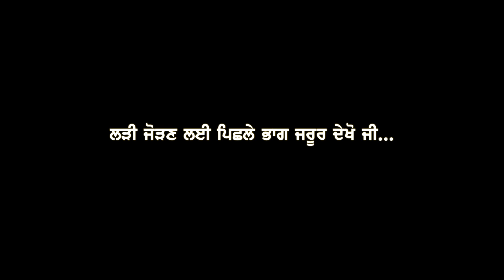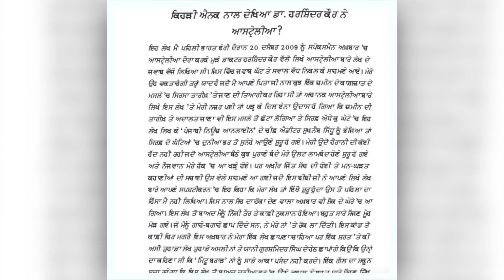KangrooNama Episode 13 ~ Mintu Brar ~ Truth Behind The Lie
In this episode of Kangroonama, Mintu Brar shared his memories about an article written by Dr. Harshinder Kaur. In that article she said that Australia is a country of thieves and prostitutes. It is totally wrong information. So Mintu Brar told the truth behind this lie. So Please share your views in the comments section.
ਕੈਂਗਰੂਨਾਮਾ ਦੀ ਇਸ ਕੜੀ ਵਿਚ ਮਿੰਟੂ ਬਰਾੜ ਨੇ ਡਾ: ਹਰਸ਼ਿੰਦਰ ਕੌਰ ਵੱਲੋਂ ਲਿਖੇ ਲੇਖ ਬਾਰੇ ਆਪਣੀਆਂ ਯਾਦਾਂ ਸਾਂਝੀਆਂ ਕੀਤੀਆਂ। ਉਸ ਲੇਖ ਵਿੱਚ ਉਸਨੇ ਕਿਹਾ ਕਿ ਆਸਟਰੇਲੀਆ ਚੋਰਾਂ ਅਤੇ ਵੇਸਵਾਵਾਂ ਦਾ ਦੇਸ਼ ਹੈ। ਇਹ ਬਿਲਕੁਲ ਗਲਤ ਜਾਣਕਾਰੀ ਹੈ। ਇਸ ਲਈ ਮਿੰਟੂ ਬਰਾੜ ਨੇ ਇਸ ਝੂਠ ਦੇ ਪਿੱਛੇ ਦੀ ਸੱਚਾਈ ਦੱਸੀ। ਇਹ ਭਾਗ ਦੇਖਣ ਤੋਂ ਬਾਅਦ ਕਿਰਪਾ ਕਰਕੇ ਟਿੱਪਣੀ ਭਾਗ ਵਿੱਚ ਆਪਣੇ ਵਿਚਾਰ ਸਾਂਝੇ ਕਰੋ।

Story Teller : Mintu Brar
Host: Sukhwant Singh
D.O.P : Mandeep Singh Gill
Editor & Director : Manpreet Singh Dhindsa